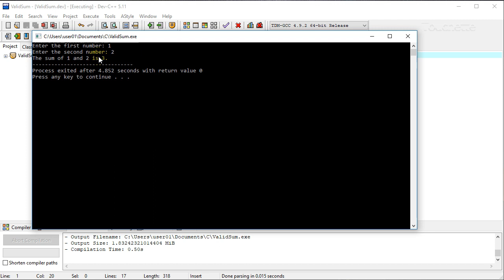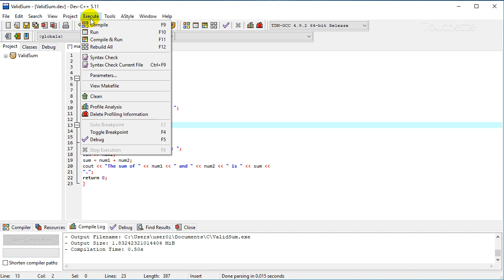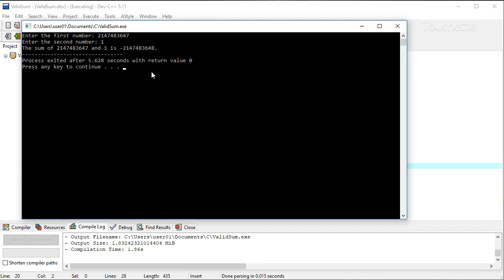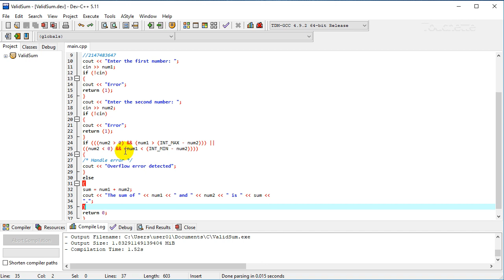C++ Data Validation Example for Sum of Two Numbers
This is an example of C++ input validation and data validation for the sum of two numbers.